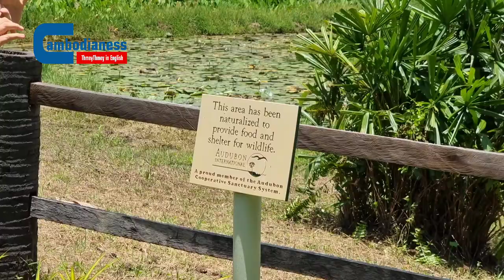Golf Course Takes Lead in Wetland Conservation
SIEM REAP – A conservation wetland carved out in the middle of Angkor Resort Golf Club in Siem Reap is giving a habitat for protected species.

It’s home to turtles, snakes, fish and migratory birds.  The club was built out of a former paddy field and the habitat was established at the same time.

Resort general manager David Baron speaks to Alan Kirk about the club’s conservation efforts.